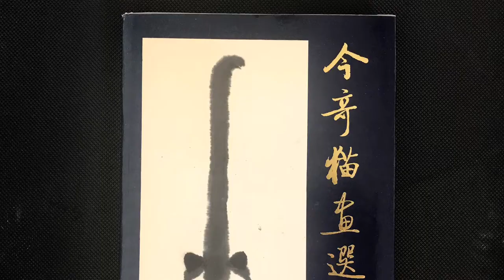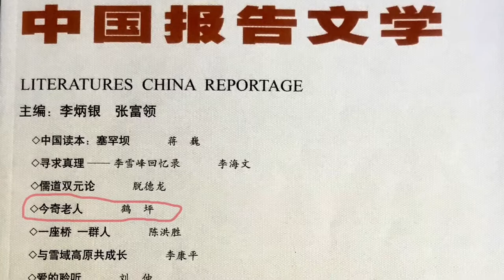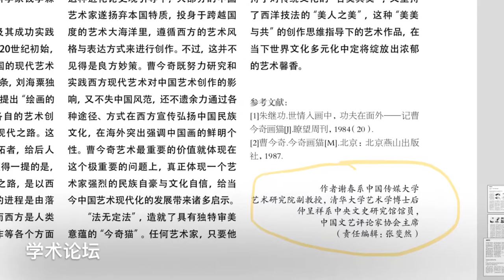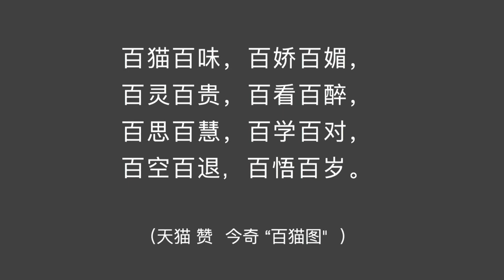天猫 一 今奇猫：溥杰， 赵朴初，启功，范曾，韩美林题词。